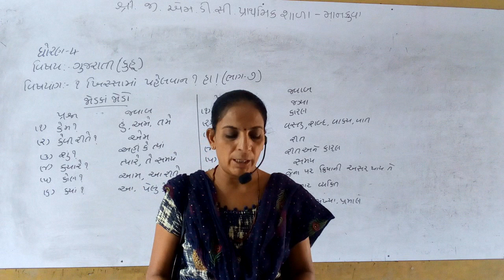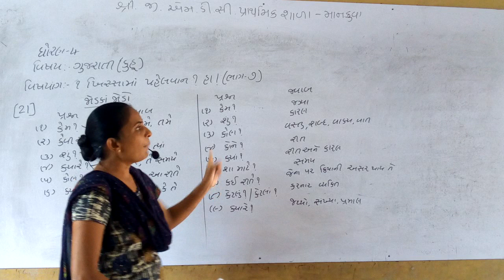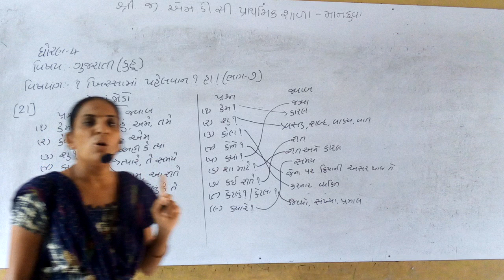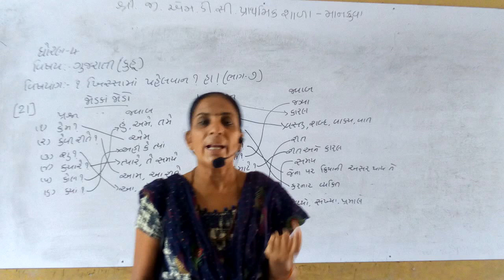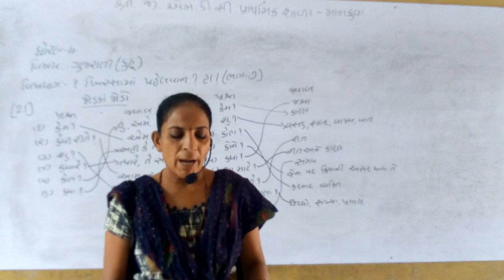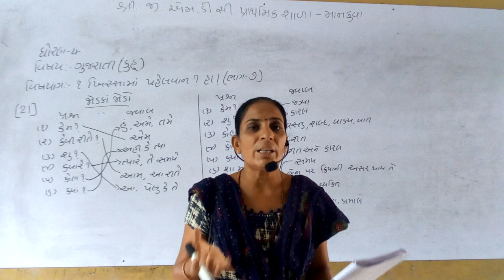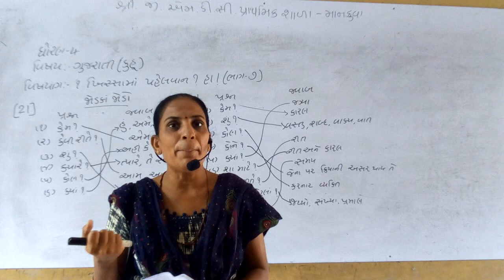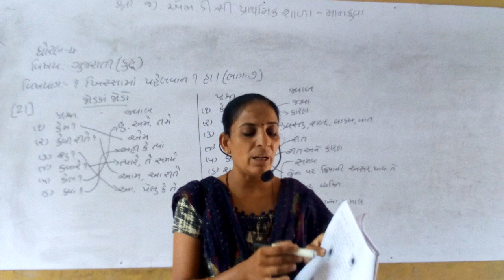ધોરણ ૪ ગુજરાતી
ખિસ્સામાં પહેલવાન? હા ! ભાગ-૭